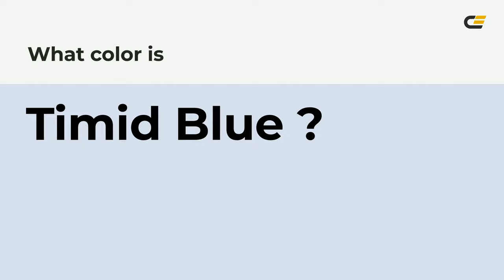Timid Blue color d9e0ee hex color - Blue color - Warm color d9e0ee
What color is Timid Blue ? d9e0ee hex color - Blue color - Warm color d9e0ee

Hex d9e0ee Color Code is also known as Timid Blue color.

Hex d9e0ee Color code in RGB color code model is created after adding 85.10% red color, 87.84% green color and 93.33% blue color.
Hex d9e0ee Color code in CMYK color (process color) code model is generated after subtraction of 8% cyan, 5% magenta, 0% yellow and 6% black.